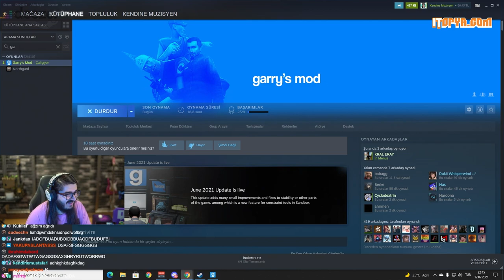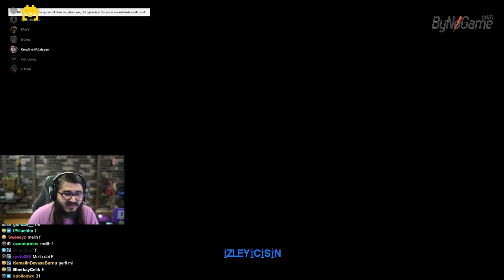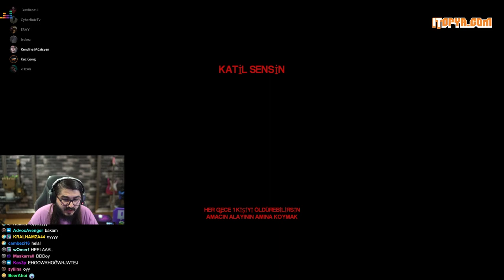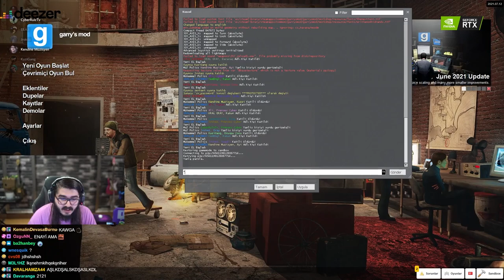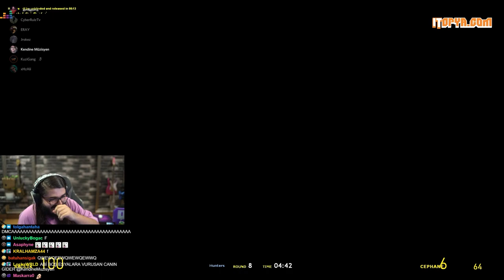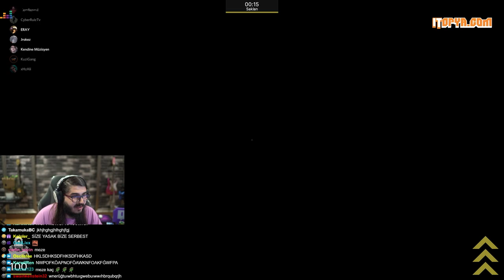EKİPLE EĞLENCELİ GARRY'S MOD OYNADIK! MODLARI DENEDİK! | Kendine Müzisyen